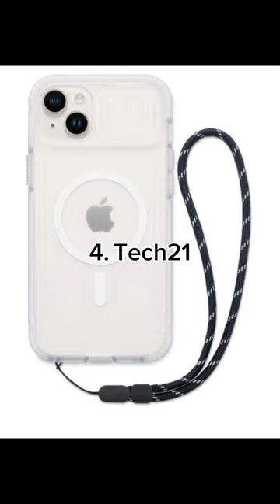Daftar Case HP Terbaik!!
Karena semua yang TERBAIK! Ada Disini